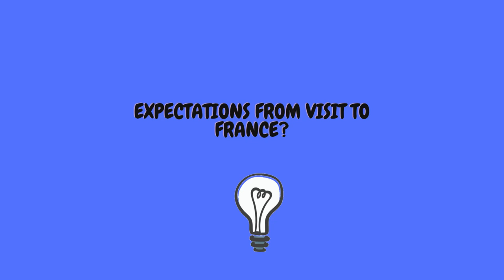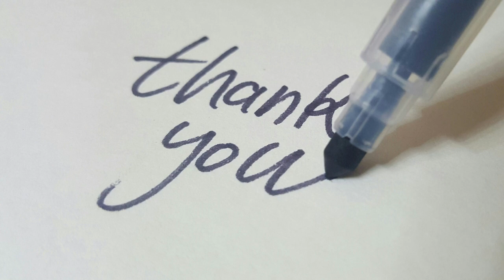Interview with Komal Kumar - Fiji's Recipient of the Prix Simone Veil Prize 2022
Meet Komal Karishma Kumar, Fiji's Recipient for the Prix Simone Veil Prize 2022. Ms. Kumar will be traveling to France to receive her award.